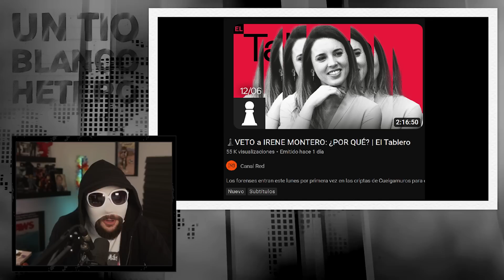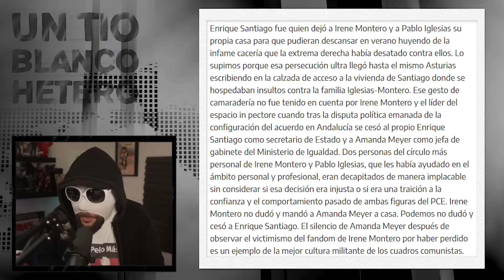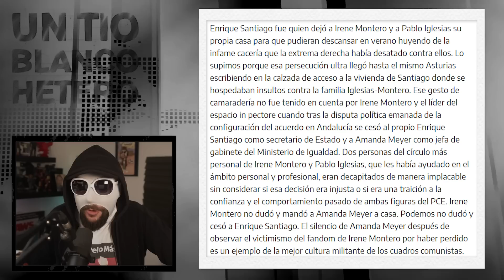LLOROS INFINITOS por IRENE MONTERO | UTBH